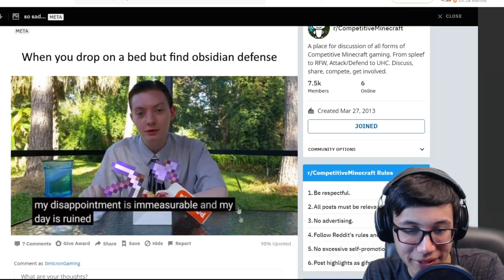He dug STRAIGHT DOWN? (r/competitiveminecraft)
I went to the convenience store and asked the man, "Could I buy your full stock of pistachios?" Confused, he asked, "Do you mean toilet paper?" "No," I responded, "Pistachios please." I bought their entire stock, went home, and tore open every bag. I poured it all out onto the table and began to eat. Halfway through, I had diabetes, but I didn't care. I finished the whole stash by 4:20 PM.

And yet, that meal wasn't as nutty as the players in these clips.

🕹️ Game: Minecraft

🚫Rules

No advertising.
Have fun, be nice to others! 👌